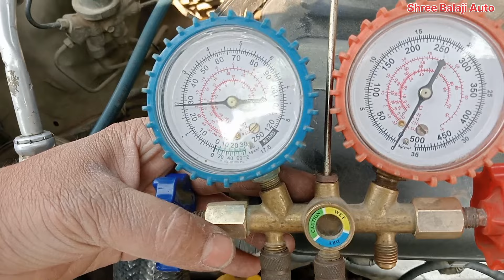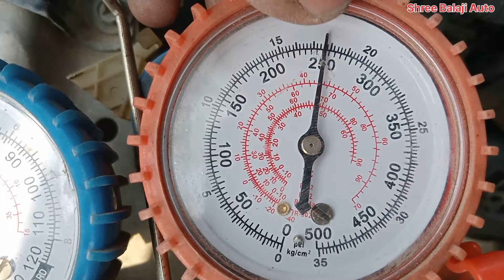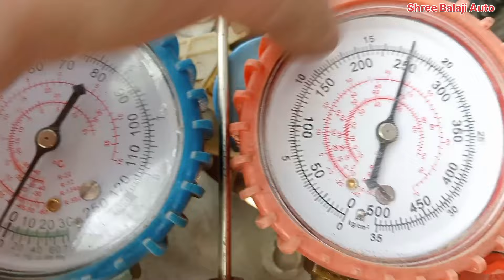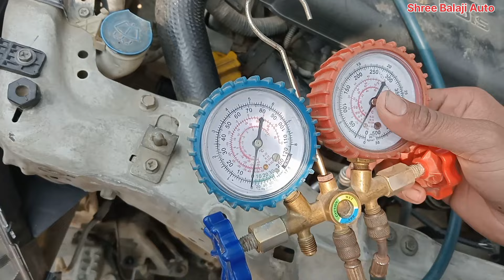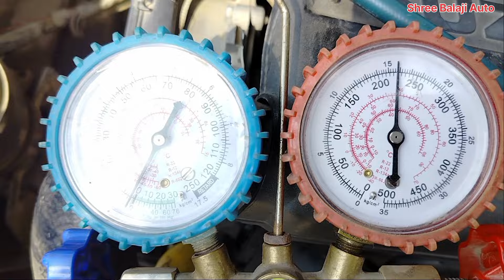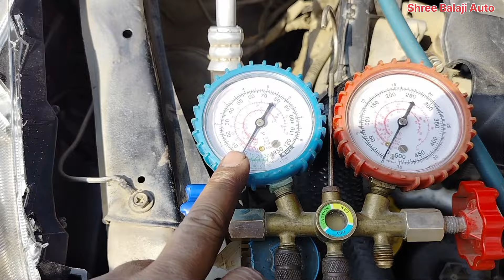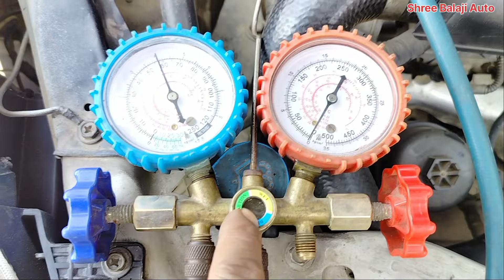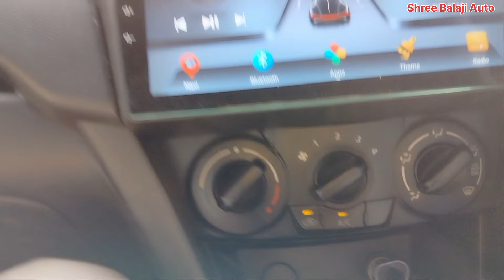SWIFT AC Repair, Full Process Of AC Gas Charge। @ShreeBalajiAuto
SWIFT AC Repair,
Full Process Of AC Gas Charge।

हैलो दोस्तो इस वीडियो मे आपको दिखाया गया है कि कैसे हमने इस कार का AC का प्रॉब्लम सॉल्व किया है दोस्तो इस वीडियो में कैसे AC का वर्क किया जाता है उसका क्या प्रोसेस है इस वीडियो के माध्यम से हमने आपको बताया है इस वीडियो को बनाने का मकसद सिर्फ और सिर्फ आपको गाइड करना है। Thank you 🙂

अपने भाई को इंस्टाग्राम फेसबुक पेज पर फॉलो करें।

Shree Balaji Auto
Siswa bazar Maharajganj273163 (U.P INDIA